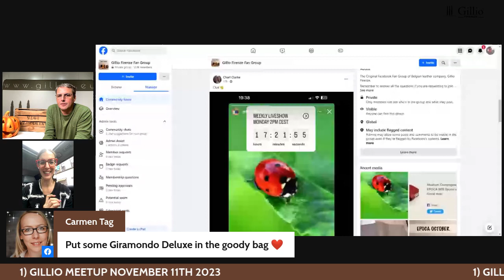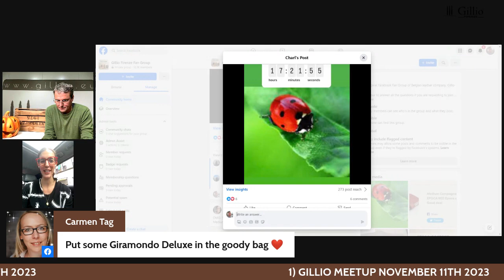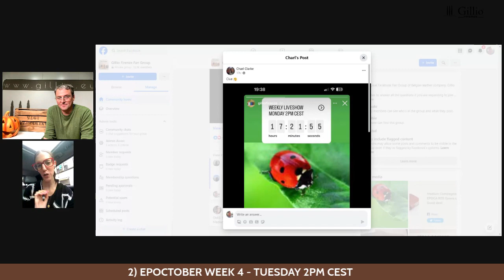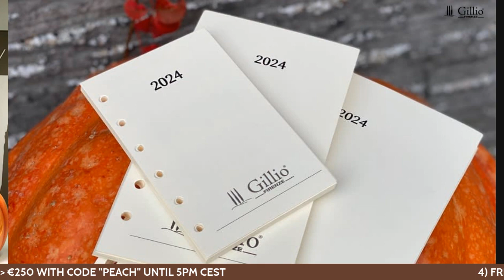This week s releases & restocks week of October 23rd, 2023